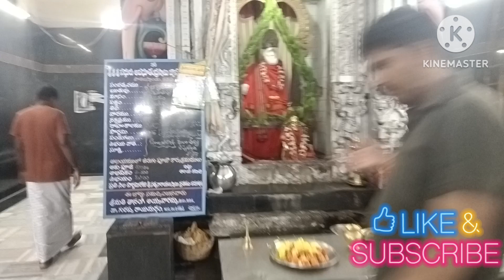కండ యోగ విద్య#అవధూతేంద్రస్వామి కడప శరీరం ముక్కలు vlog kanda yoga vidya #